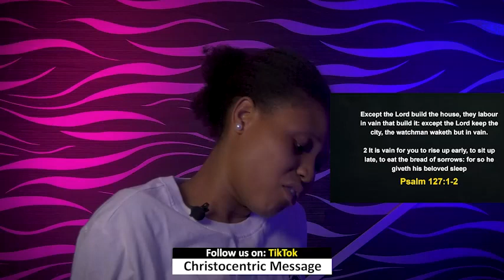WEDNESDAY MIDNIGHT BLESSINGS, 10TH AUGUST 2022 - APOSTLE JOSHUA SELMAN Good Word Before You Sleep